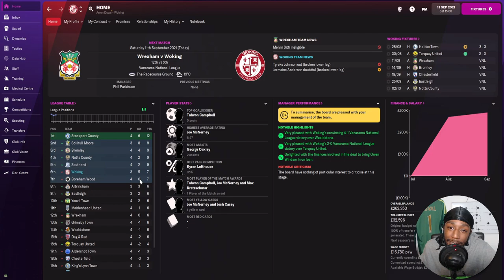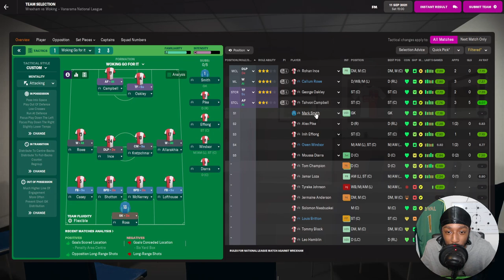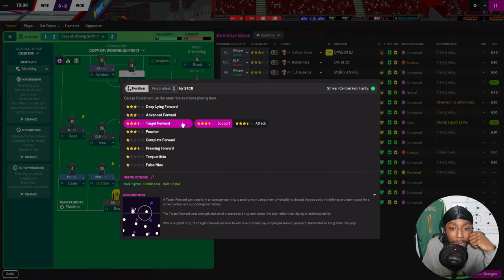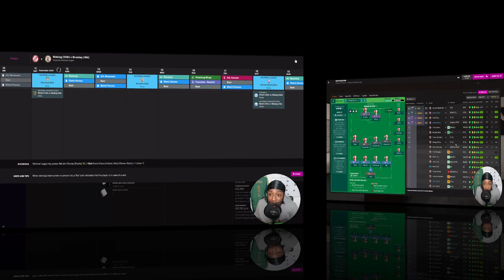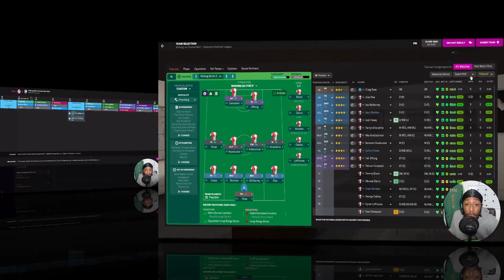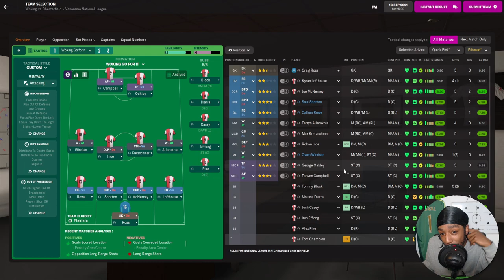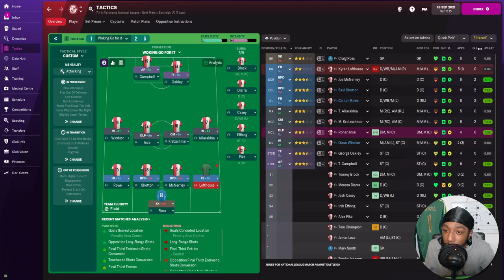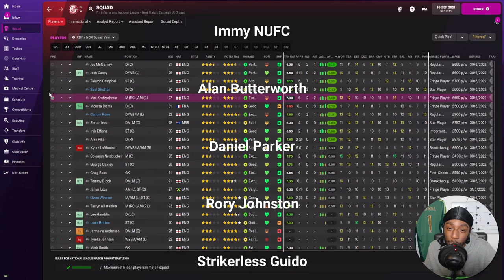MIXED EMOTIONS! FM22 Non-League to Champions League | Woking FC | Episode 3 | Football Manager 2022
FM22 non-league to Champions League | RDF Tactics 🔥

FM22 series taking Non-League side Woking FC to the Champions League in Football Manager 2022 and become winners! LET'S MAKE HISTORY TOGETHER!

In Episode Three, we are up against the league's best. So, how well willl we do in this Football Manager 2022 let's play | let's make history together | Woking FC

Credit to @lollujo or the Non-League to Legend FM challenge!

FM22 Non-League to Champions League | Woking FC | Episode 1 | Football Manager 2022 let's play